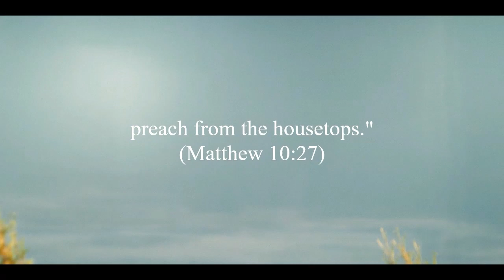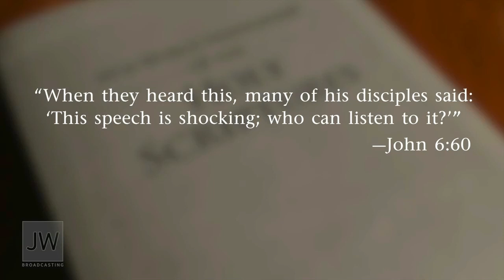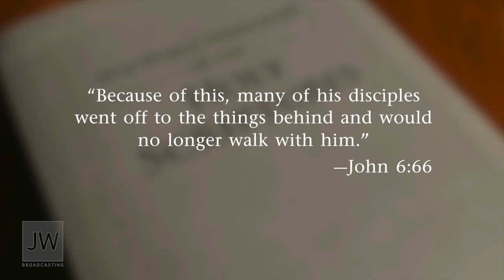Is Your Loyalty to God Or to the Organization?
Jehovah’s Witnesses would have difficulty answering this question because of the belief that the Watchtower Bible and Tract Society is God’s organization. So being loyal to the organization is being loyal to God. However, at the same time they admit that the organization is run by imperfect men that are not infallible. So, whereas God is perfect, there must be occasions when the organization is out of harmony with God’s will. This video explores what witnesses are encouraged to do in those situations and if this is supported by the Bible.
Anthony Morris deleted video
Leonard Myers: Show Love to Unbeleiving Relatives While Being Loyal to Jehovah